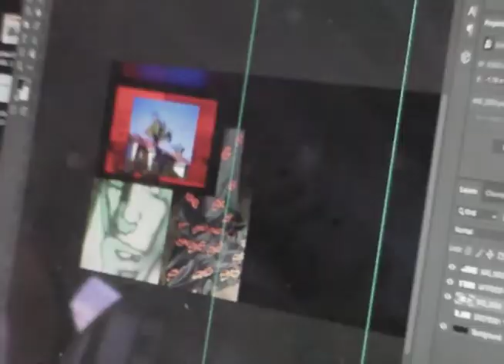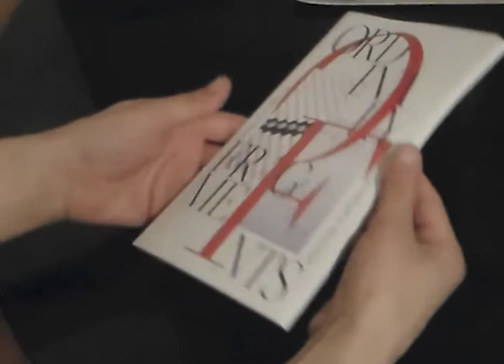DESIRE PRESS | Behind an Independent Creative Publication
Based in Manchester, United Kingdom Desire Press is an independent creative collective brought together by Ben Thompson. A graphic designer by practice, Thompson’s vision for Desire expands on print magazine making to digital works, and interactive installation spaces. During our recent trip to Europe, we met up with Ben and Meg to understand a little bit more of what Ben’s vision behind the Desire Press label.